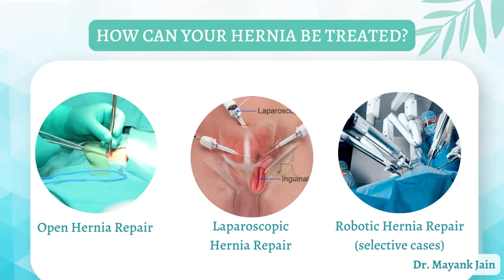Everything to Know About Hernia Screening & Treatment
Getting a proper screening for hernia is essential after the diagnosis. In most cases, hernia surgery is the only option for treatment. The three primary types of hernia surgery are open repair, laparoscopic (minimally invasive), and robotic repair."

📍 Dr. Mayank Jain
Chief Surgeon Laparoscopic & Minimal Access Surgery Department
🏥Synergy Plus Hospital

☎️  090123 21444